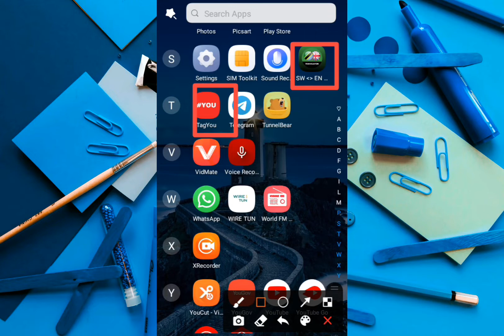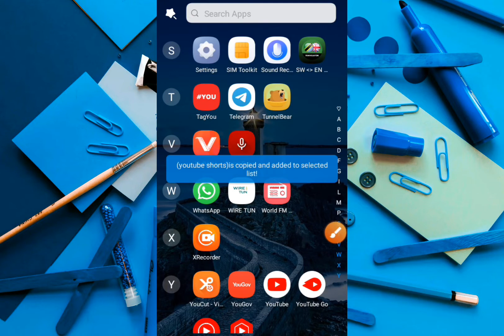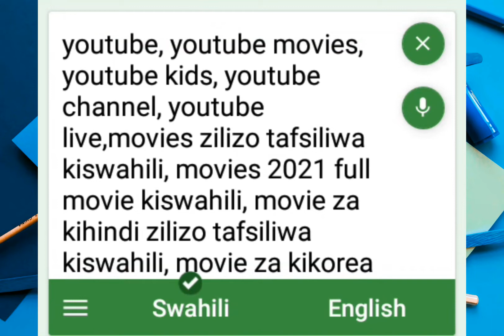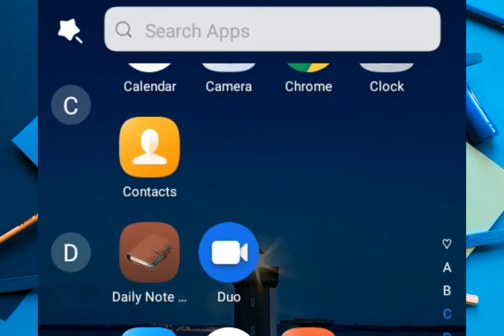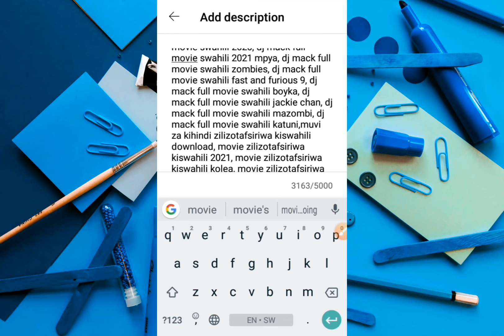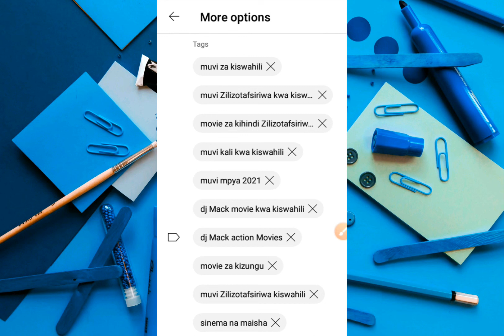0 Viewes Before. 3M Viewes After Jinsi Ya Kuboost Viewes Na Subscribers Youtube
Njia Hii Itakuza Channel Yako Ya Youtube. Na Ukapata Mafanikio Makubwa kwa Kuweka Keywords Katika Video zako Za Youtube.

Teregram
Sinema na maisha

👆Kwaajili Ya Msaada Wa kukuza channel yako 👆

Keywords,
Jinsi ya kupata Views Wengi Youtube, nifanyeje ili nipate viewes wengi Youtube, jinsi ya kupata Subscribers Wengi Youtube,jinsi ya kupata pesa Youtube,jinsi ya kupata Views pamoja na masaa 4000, Nifanyaje ili nipate
akuingizia viewes wengi yout
ube,Youtube wanalipaje,more viewes,make viewes f
ree,jinsi ya kupata Views freee,
Jinsi ya kupata
viewes wengi Youtube kwa njia r